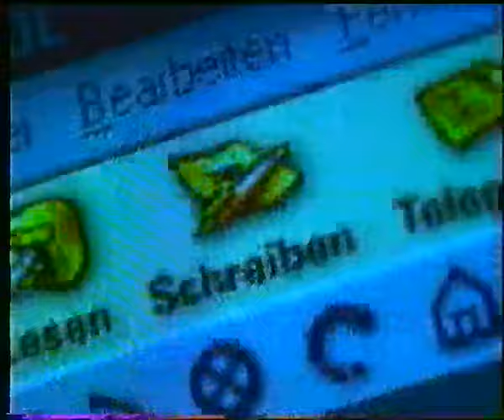ProSieben 09.11.1998 Werbeblock bei Quatsch Comedy Club (Folge 32)